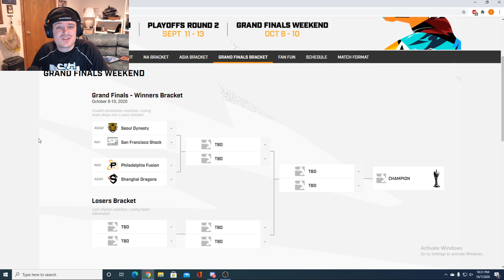OWL S3 Finale! Grand Finals Predictions!!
Thank you for the support this year everyone :) -- Watch live